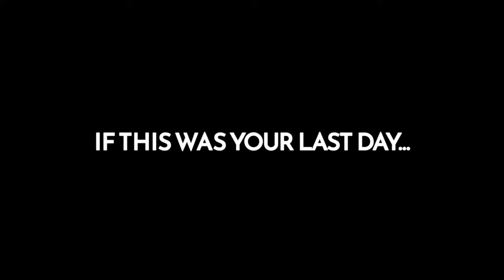The Plane Effect - Launch Trailer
A dystopian isometric adventure, following a lonely office worker as he attempts to return home in the face of impossible odds. Experience a remarkable journey expertly brought to life with gorgeous visuals, crafted and tailored by VFX experts.

Out now for Steam, Epic Games Store, PS5, Xbox Series X and Nintendo Switch